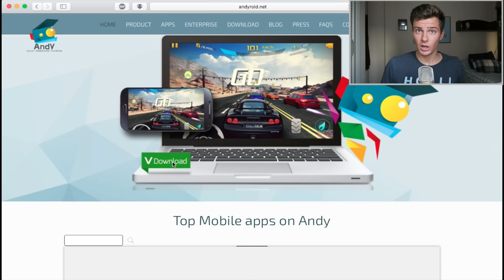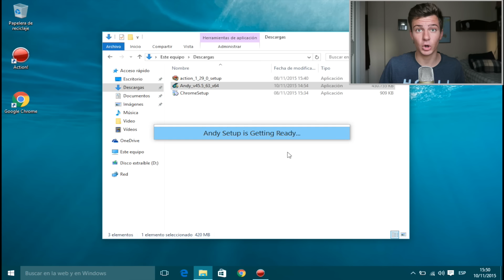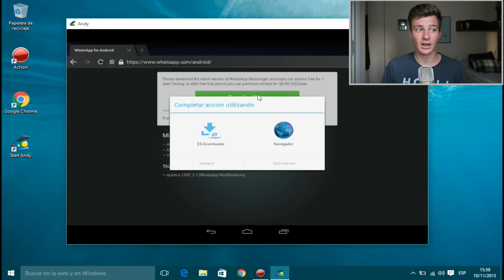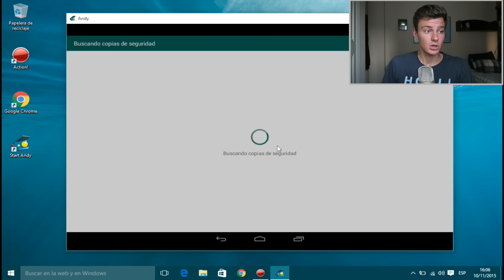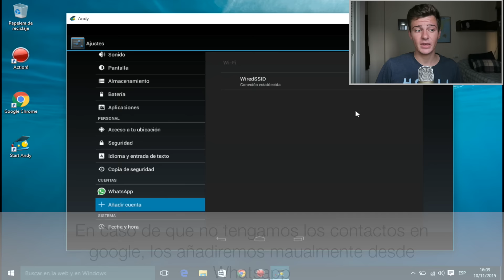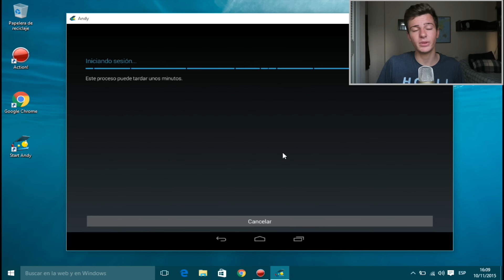Instalar WhatsApp en PC en Windows 10, 8.1, 7 | 2015 - 2016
Aprende a descargar e instalar WhatsApp para pc en windows 10, windows 8.1, windows 7 y versiones anteriores. Tutoríal actualizado al 2016. Compatible con cualquier ordenador.